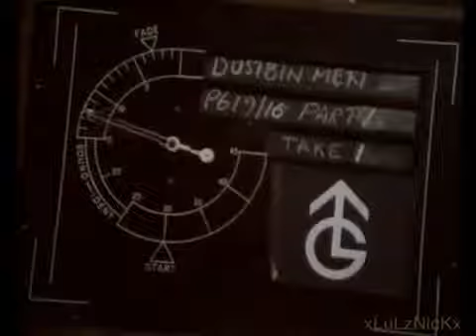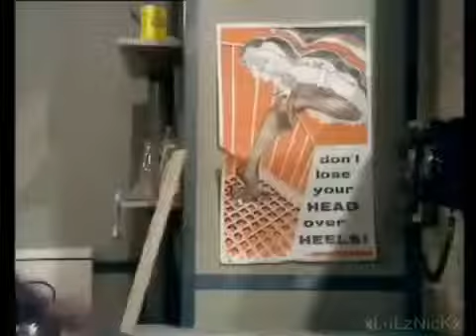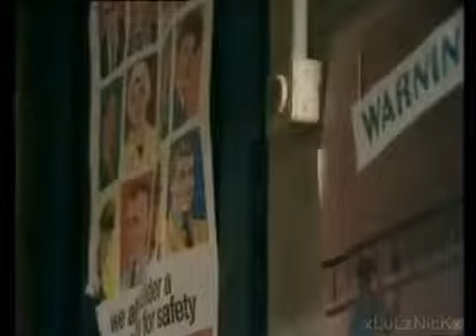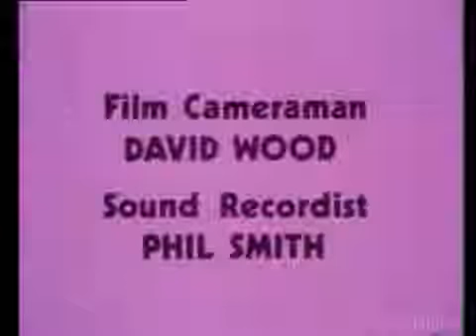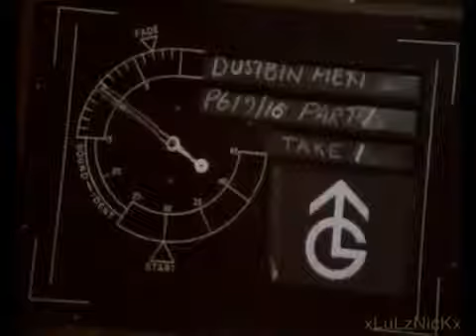The Dustbinmen, S03, E07